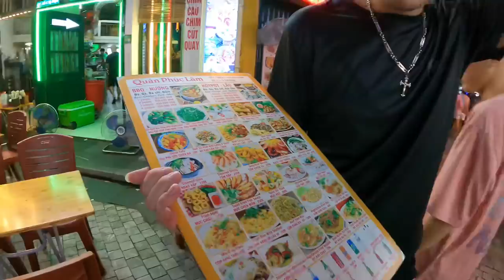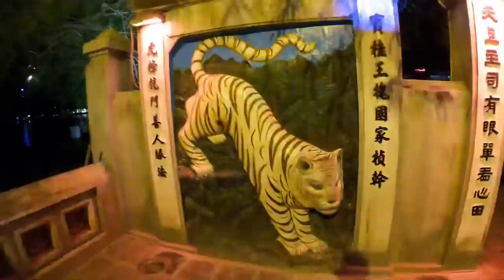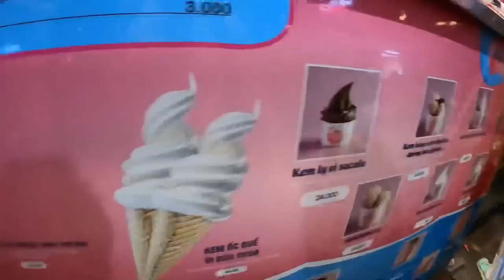VİETNAM GECE HAYATI - HANOİ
Vietnam Hanoi şehrindeyim. Vietnam gece hayatı nasıl ve Vietnam’da yaşam nasıl sizlere göstermek için en merkezi yere old quarter bölgesine gittim. Vietnamlılar gece hayatı ve eğlence için buraya geliyor. Vietnam sokaklarında ne var ve Vietnam hakkında bilgiler gösteriyorum. Ayrıca Vietnam sokak yemeklerini gösteriyorum.